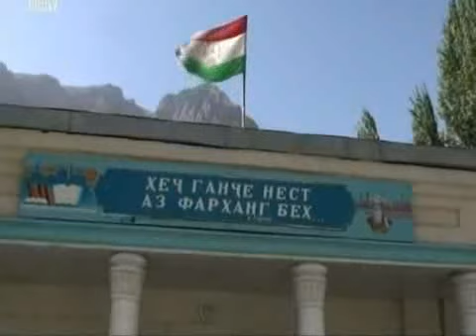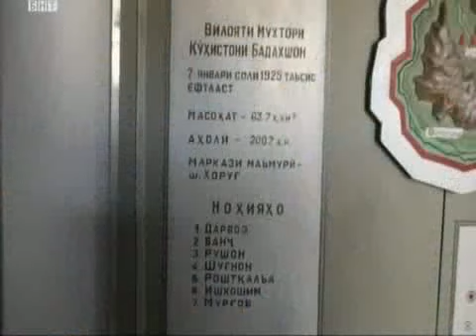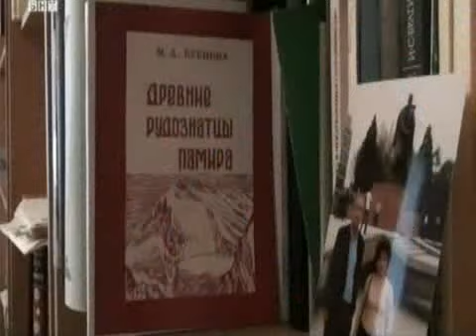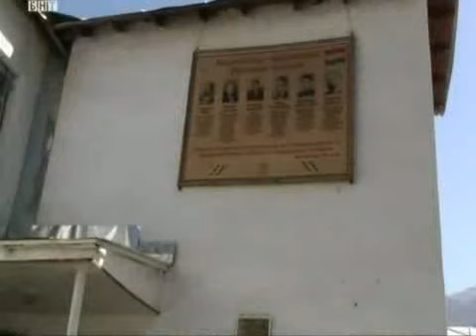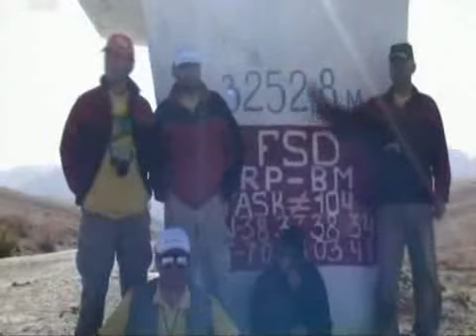Експедиция Българи Прародина - Мадарския Конник 2/5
Документален филм в три части за първата национална интердисциплинарна експедиция БЪЛГАРИ - ПРАРОДИНА, организирана и проведена под егидата на БАН и СУ "С. Климент Охридски", коят опрез 2008 година тръгва на Изток по следите на българските преселения - Таджикистан, Узбекистан и Афганистан.

завоеватели,Шумери,седмолъчна,трактат,седем,акадска,асирийска,мозайки,алхимици,м­аги,чакри,чекрък,откритие,герб,уседнало,Кубрат,дравиди,